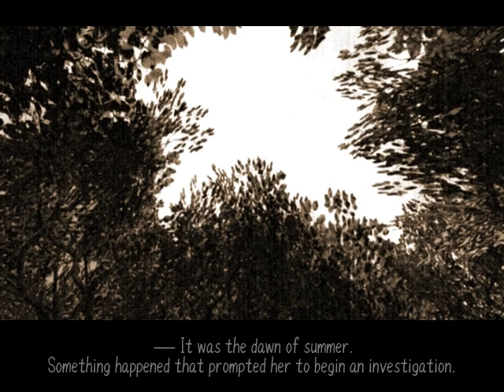Let's Play Scarlet Weather Rhapsody - 1 - confused with the plot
Isn't   "Isn't XXX YYY? I think it is"    a new catchphrase of mine? I think it is.

Wow, my computer decided to randomly restart right in the middle of the (very long) upload. Bleh.

Played on Lunatic, by the way.